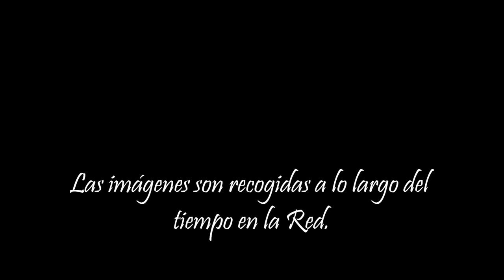Un pasaje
Un pasaje es una invención sonora de Ramón Sánchez.

En el centro de Europa están conspirando.
El hecho data de 1291.
Se trata de hombres de diversas estirpes, que profesan diversas religiones y que hablan en diversos idiomas.
Han tomado la extraña resolución de ser razonables.
Han resuelto olvidar sus diferencias y acentuar sus afinidades.
Fueron soldados de la Confederación y después mercenarios, porque eran pobres y tenían el hábito de la guerra, y no ignoraban que todas las empresas del hombre son igualmente vanas.
Fueron Winkelried, que se clava en el pecho las lanzas enemigas para que sus camaradas avancen.
Son un cirujano, un pastor o un procurador, pero también son Paracelso y Amiel y Jung y Paul Klee.
En el centro de Europa, en las tierras altas de Europa, crece una torre de razón y de firme fe.
Los cantones ahora son veintidós. El de Ginebra, el último, es una de mis patrias.
Mañana serán todo el planeta.
Acaso lo que digo no es verdadero, ojalá sea profético.

Jorge Luis Borges, Los conjurados (1985)